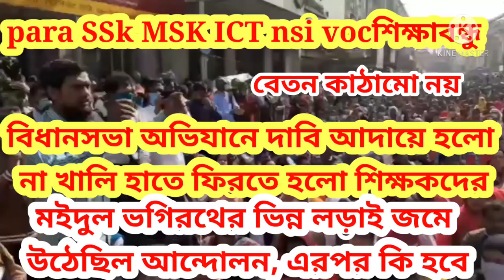paraTSSk MSK ICT nsi vocশিক্ষাবন্ধু, বেতন কাঠামো হবে না বললেন শিক্ষামন্ত্রী,মইদুল‌ও ভগিরথ এর ভিন্নমত